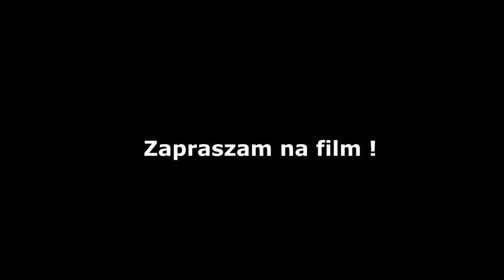🔥🔥🔥☆Mega akcje Baszków FS 17 ✔4K☆Nostalgia ☆🔥🔥🔥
! CZYTAJ OPIS !
Film powstał podczas ferii zimowych 2022r
Pozdrawiam wszystkich z kanału Dc a w szczególności
Hycela ,Wiole ,Dobrodzieja Agro Farmera i Blodziastego
Pozdrawiam i widzimy się na kolejnej produkcji na kanale !
Muzyka użyta w filmie nie należy do mnie i nie roszczę do niej praw autorskich !